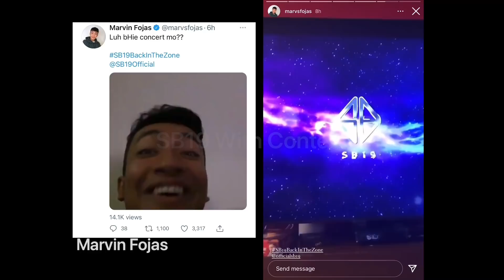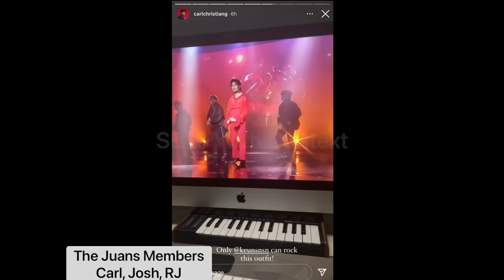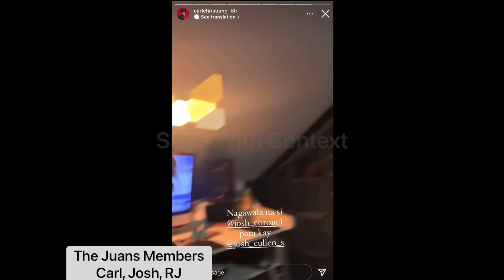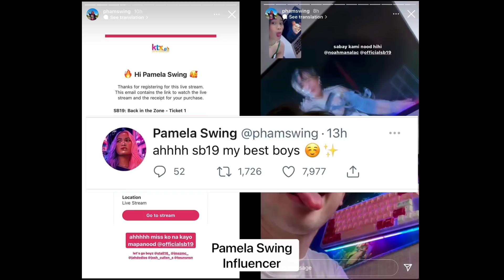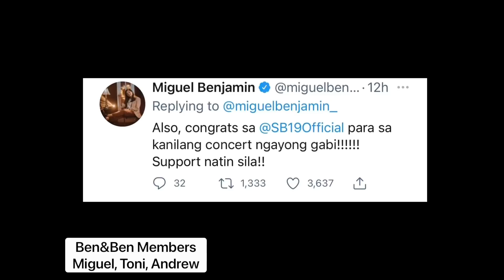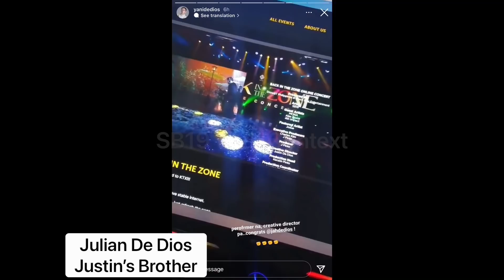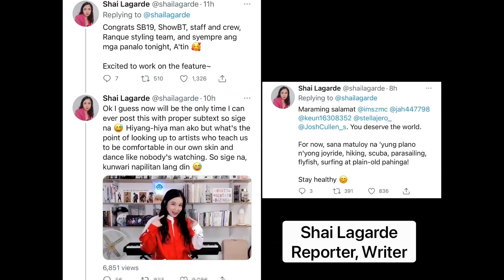SBI9 Back In The Zone Concert: Celebrities and Influencers who watched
Compilation of celebrities, influencers and TV and Twitter personalities showing their support for SB19 Back In The Zone Concert.

These are the people I saw on my timeline and I’m sorry if I left out others.